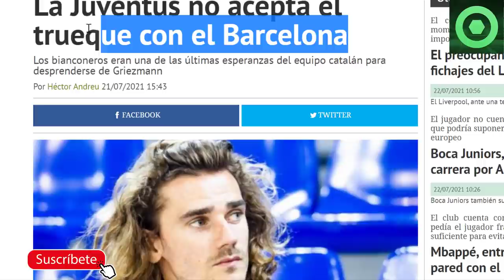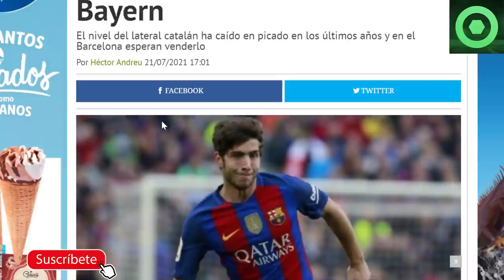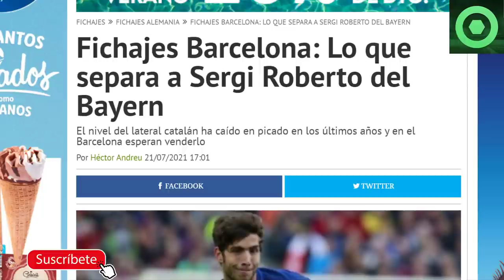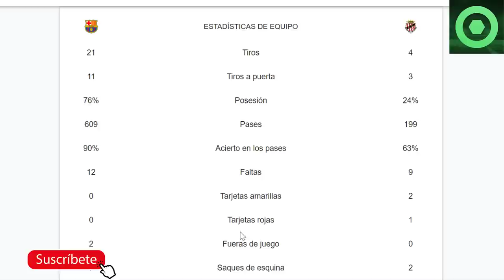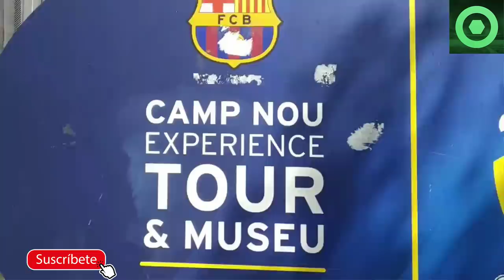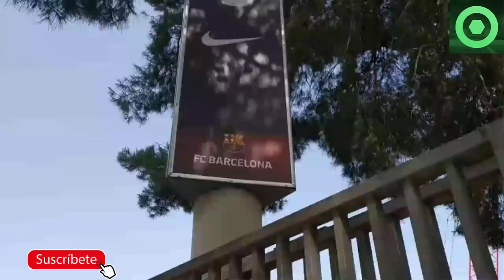🔴DURO GOLPE con GRIEZMANN 🟥 CITY a por un CRACK del BARÇA🟥 DARDO de COLLADO al BARÇA 🟥SERGI ROBERTO🔴